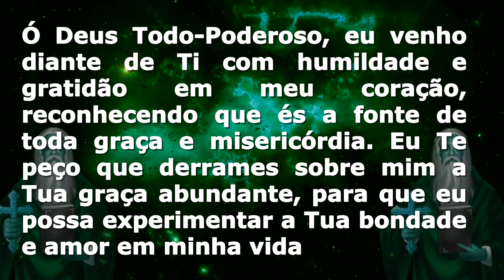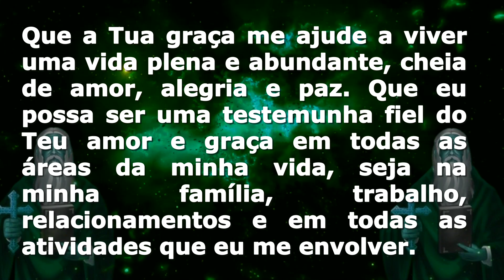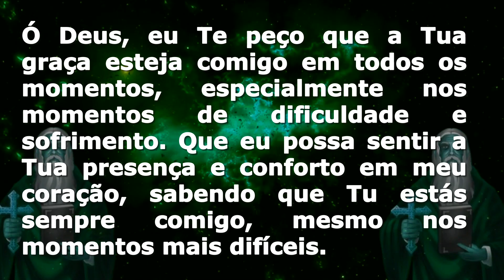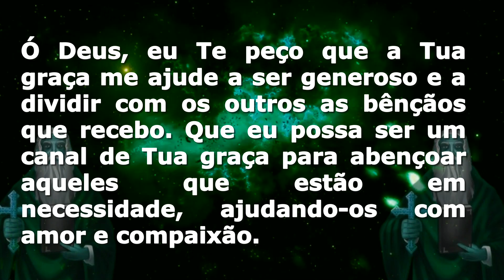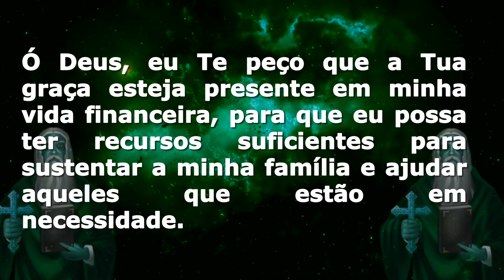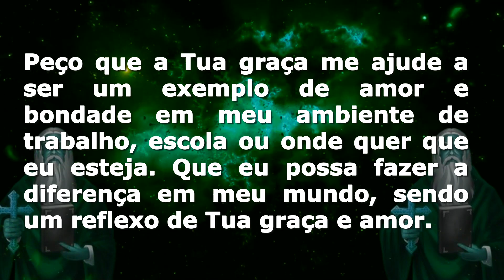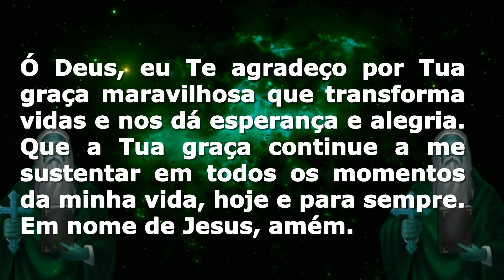SE ENCONTRAR ESSE VÍDEO VOCÊ SERÁ ATENDIDO POR SÃO CIPRIANO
💡 Recomendamos 🔻🔻